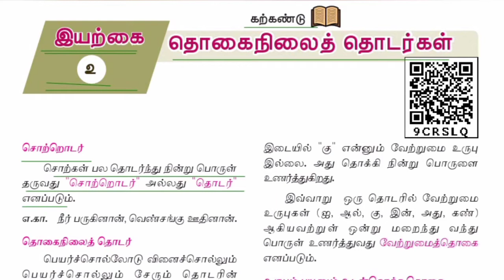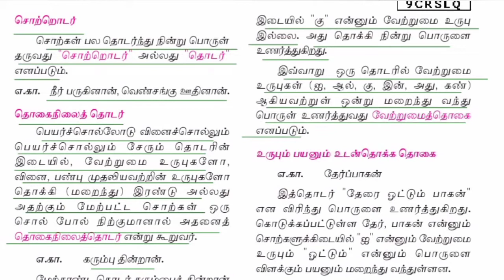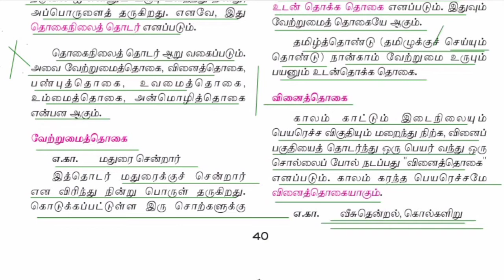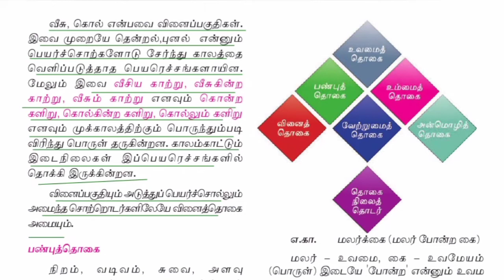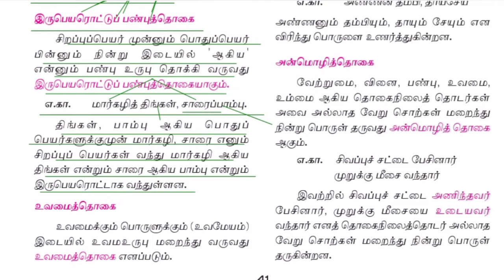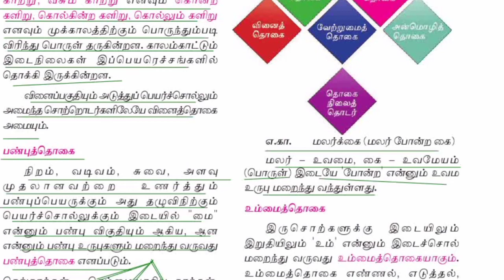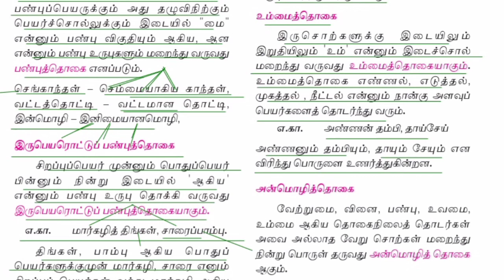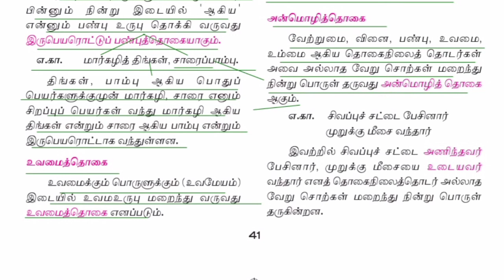TNPSC / TET / TNUSRB / தமிழ் # தொகைநிலைத் தொடர்கள் # பத்தாம் வகுப்பு